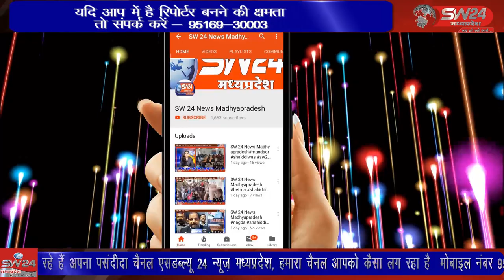पेट्रोल पम्प से कुछ कदम की दुरी पर सुभाष मार्केट मे स्थित एक किराणा दूकान पर हाथ साफ कर दिया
बड़वाह मे बुधवार-गुरुवार की दरमियानी रात में चोरो ने मुख्य चौराहे स्थित पेट्रोल पम्प से कुछ कदम की दुरी पर सुभाष मार्केट मे स्थित एक किराणा दूकान पर हाथ साफ कर दिया। खरगोन से जयंत गुप्ता की रिपोर्ट